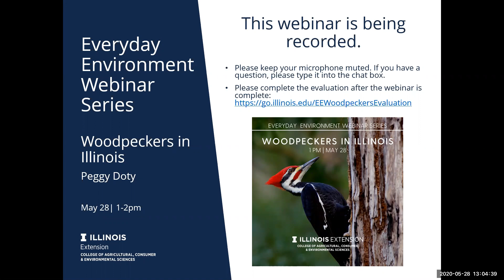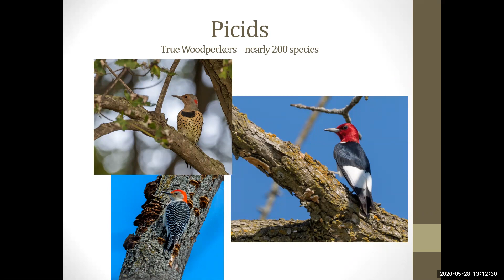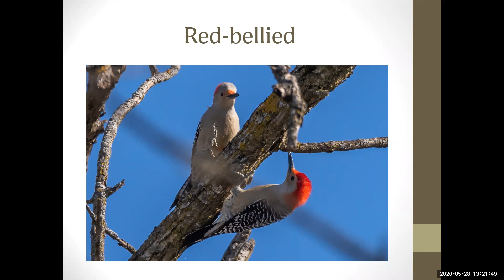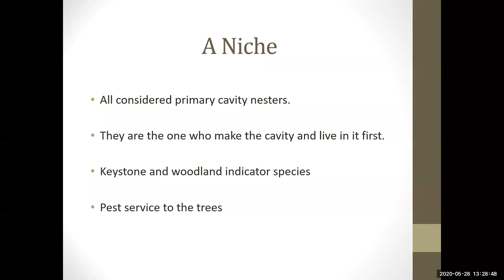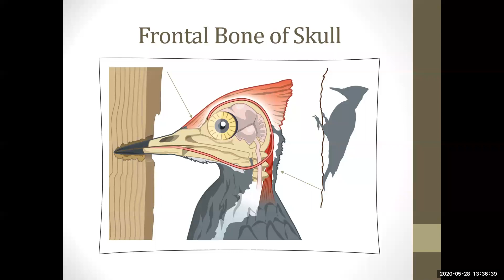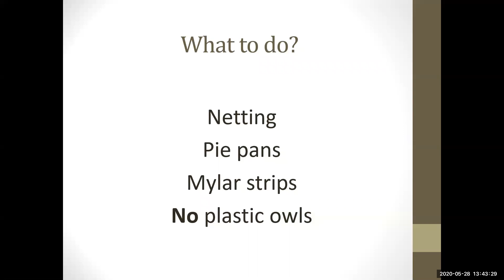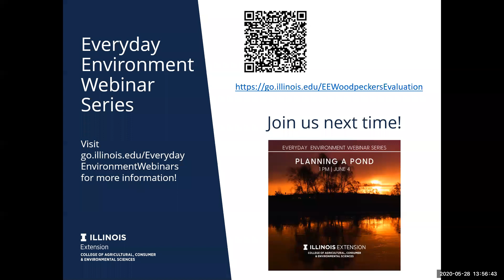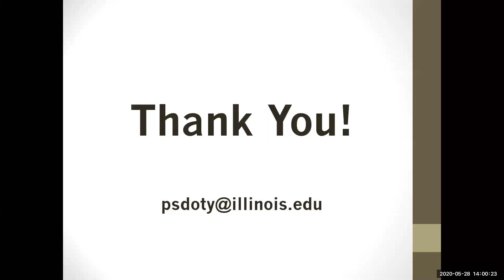Woodpeckers of Illinois: Everyday Environment Webinar Series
Woodpeckers are incredibly unique and have been around for millions of years. They require specific habitats and are very noticeable by their sound and movement. There are seven species of woodpeckers living in Illinois habitats. What many may not know is how critical woodpeckers are to some of our common backyard birds. Presenter: Peggy Doty.

This webinar was recorded on May 28, 2020.